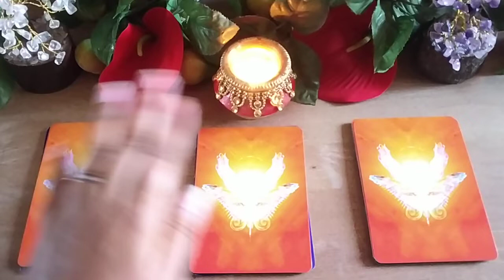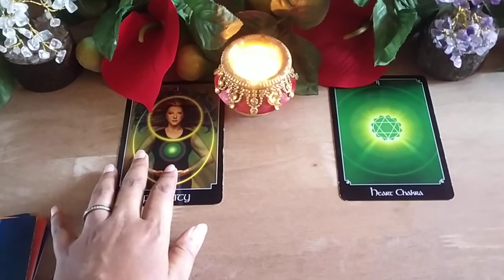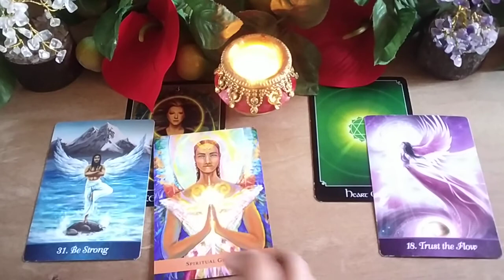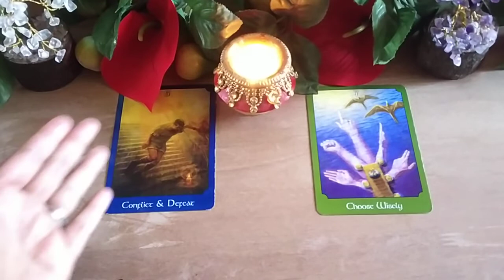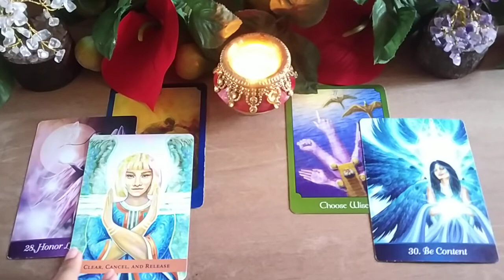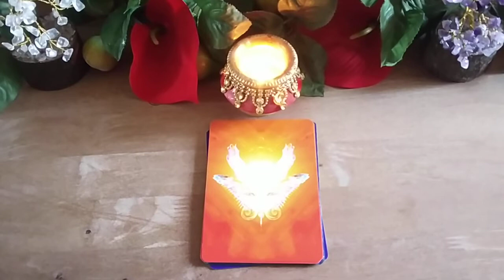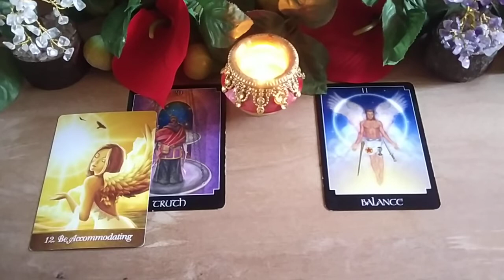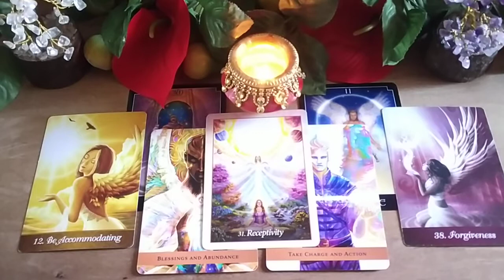🔮Pick A Card Tarot - Messages from the Angelic Realm👼💗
This pick a card tarot reading is to bring in guidance & messages from the Angelic Realm. Let's find out what the angelic realm, your guardian angels, archangels, and any angel in specific that you work with has to say to you today through this tarot reading. 💗

Pick a card that you are most drawn to and then click on the timestamp given below.👇

This is a general collective tarot reading, so take what resonates and ignore the rest and also try and fit the reading according to your current circumstance. ☀️
This is a timeless tarot reading, so whenever you stumble upon this video is the right time for your to receive the messages. 🌄

Timestamps:👇

👼Pile 1: 1:35
😇Pile 2: 11:33
💛Pile 3: 22:06

For Personal Readings, drop me an email or book through my website.

Neethu💗